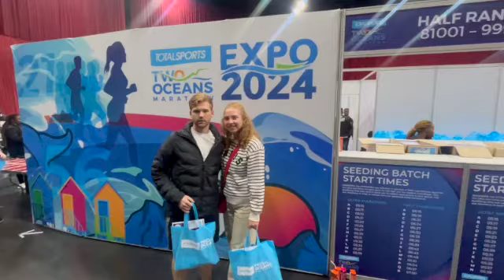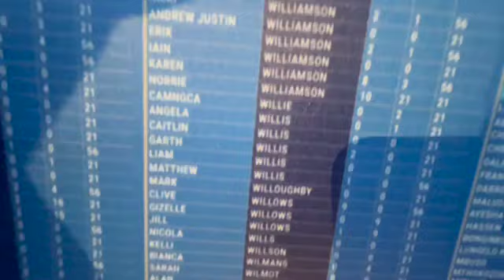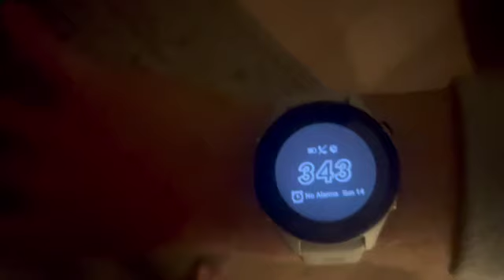Running my first half marathon | Race day vlog | Weekend in my life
Running my first half marathon | Race day vlog

Hey friends,

Welcome back!

If you have any video ideas, let me know!

May God bless you and I am sending love!

EQUIPMENT USED:
Thumbnail:  @PicMonkey
Canon EOS R  @CanonUSA
Xx
Cait